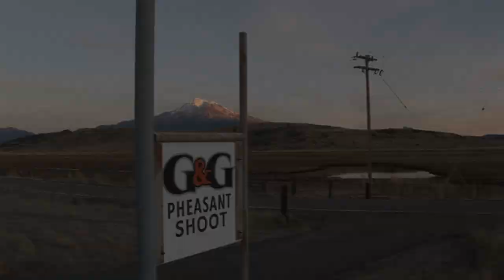GandG.mov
pheasant hunting